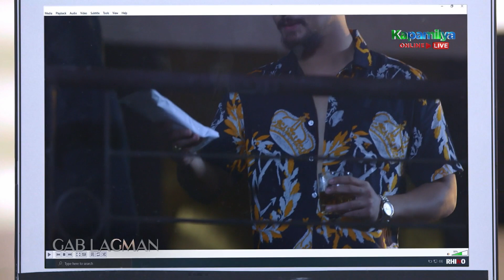Tupe has strong evidence against Peterson | Init Sa Magdamag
Tupe (Gerald Anderson) has strong evidence against Peterson (JM De Guzman).